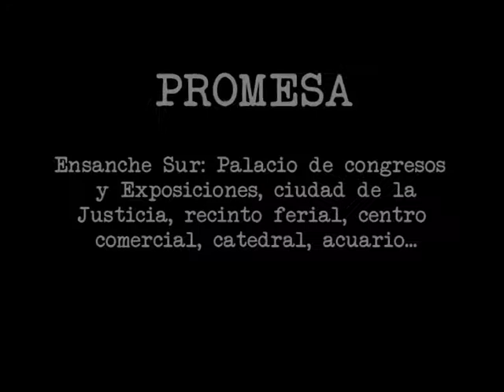Promesas incumplidas de Pedro Rodríguez